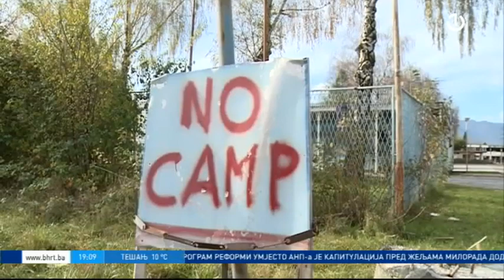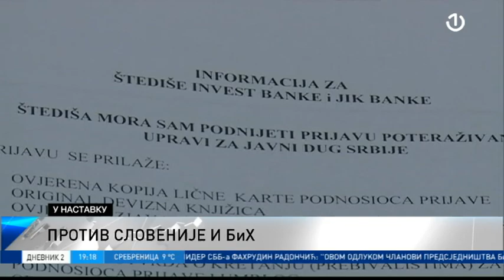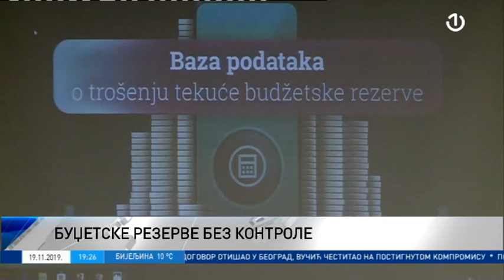Dnevnik 2 - 19.11.2019.